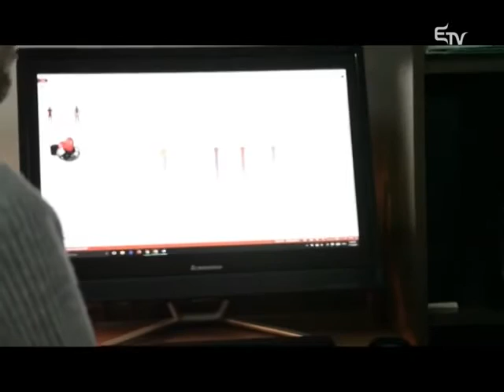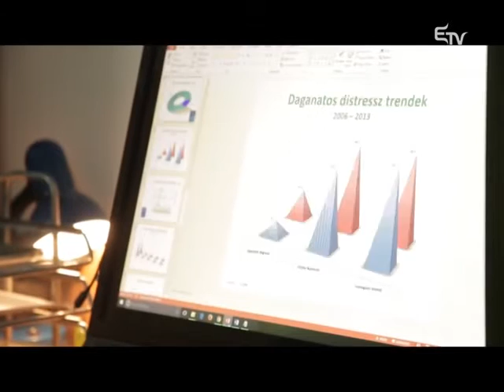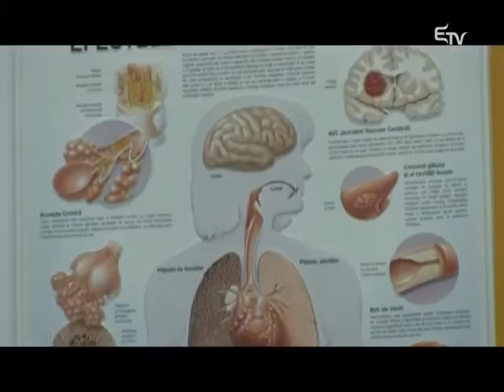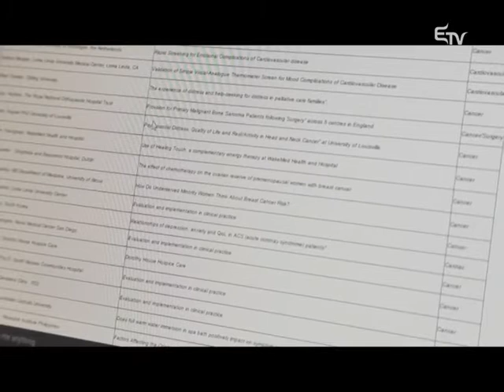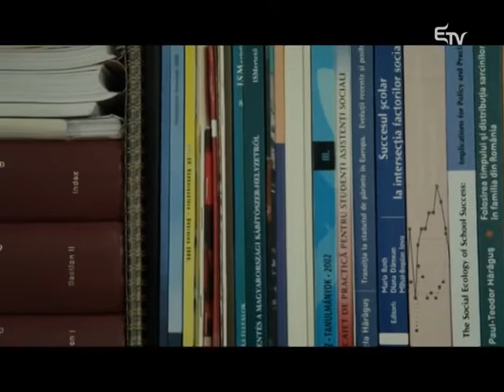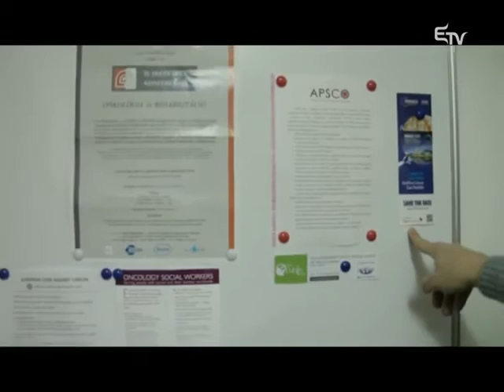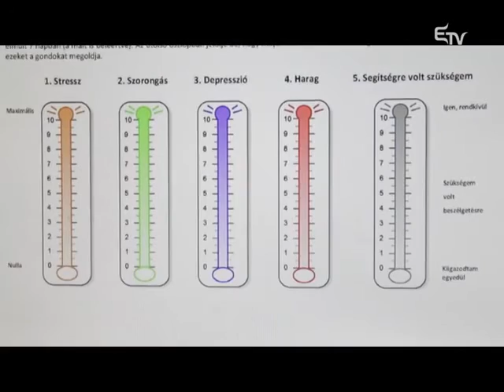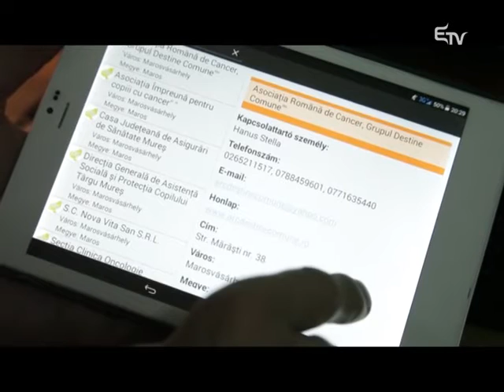ERDÉLYI MAGYAR TELEVÍZIÓ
Metszet  ©
Pszichoszociális ellátás Romániában